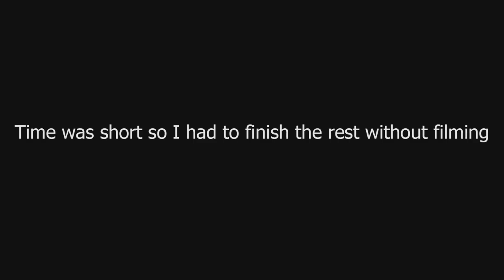Painting my 3D Printed Furry Badge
You can see the finished Badge at the end of the Video.

I only made the 3D Model. The picture I used as a reference was made by someone else.